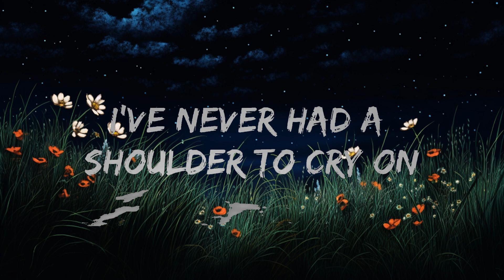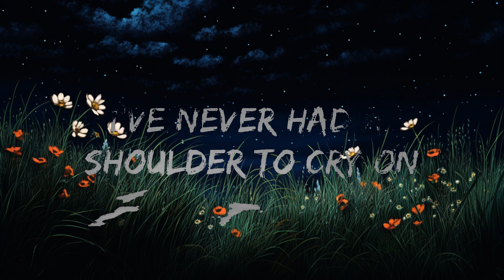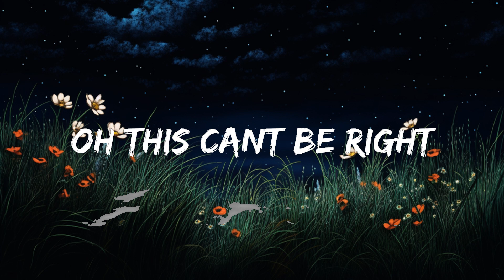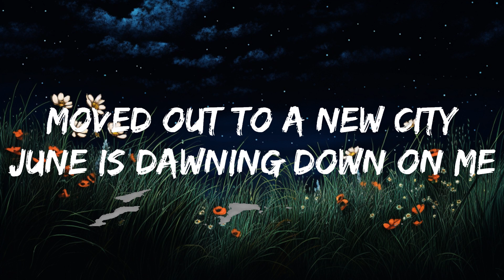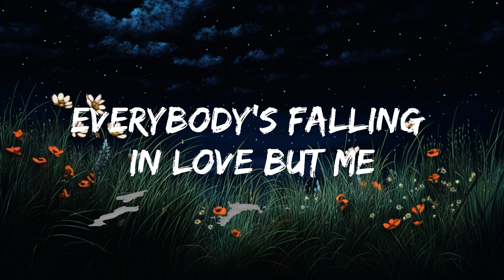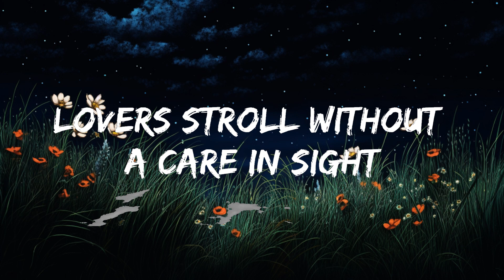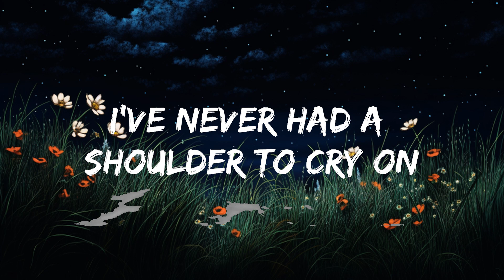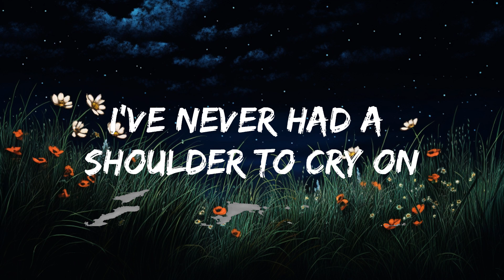[1 Hour] Laufey - Falling Behind (Lyrics) | Perks 285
🎵 Follow the official 7clouds playlist on Spotify :
​🎧 Laufey - Falling Behind (Lyrics)
⏬ Download / Stream:

👉 Laufey

☁️ 7clouds:

🎤 Lyrics: Laufey - Falling Behind

Moved out to a new city
June is dawning down on me
And all that I can find’s

A sickly romance in the air
Lovers stroll without a care in sight
Oh this can’t be right..

Cause the sun’s engaged to the sky
And my best friends found a new guy
I'm only getting older
I've never had a shoulder to cry on
Someone to call mine
Everybody’s falling in love
And I'm falling behind

Touched the ocean fell right in
Stepped outside and burned my skin
My life wont go my way

Bossa nova in my room
Hope that I’ll find someone too
To love, because

The sun’s engaged to the sky

Everybody’s falling in love but me